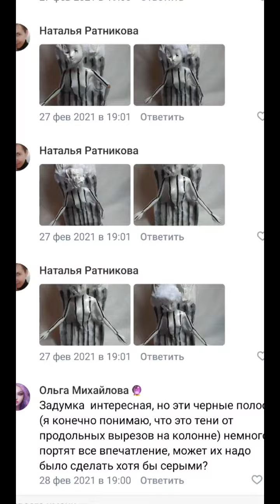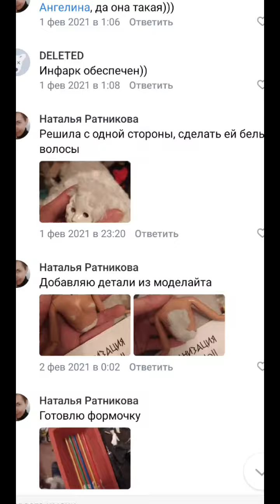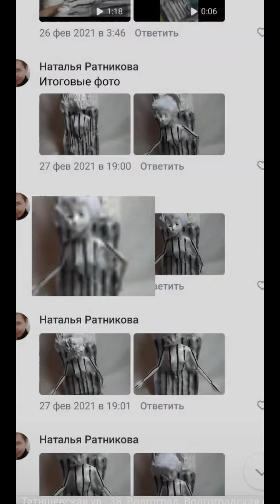Хуманизация Колонны от Натальи Ратниковой / ООАК / Куклы / Кастом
Конкурсная работа Натальи Ратниковой на тему "Хуманизация"
Всем здравствуйте, меня зовут Ратникова Наталья, и я являюсь мастером, по созданию кукол, ООАКов.